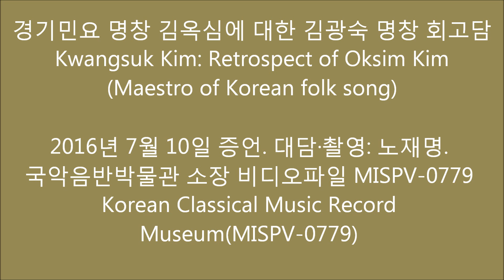경기민요 명창 김옥심에 대한 김광숙 회고담 Kwangsuk Kim: Retrospect of Oksim Kim(Maestro of Korean folk song) 2016년 촬영본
국악음반박물관 소장 비디오파일 관리번호 MISPV-0779
2016년 7월 10일 17:00~20:00 서울시 성동구 용답동 국악음반박물관에서.
경기민요 명창 김옥심에 대한 김광숙 명창 회고담 동영상.
대담·촬영: 국악음반박물관 노재명.

김옥심: 경기민요 명창, 1925~1988년.
김광숙: 국가무형문화재 제29호 서도소리 예능보유자.
Korean Classical Music Record Museum(MISPV-0779)
Kwangsuk Kim: Retrospect of Oksim Kim(Maestro of Korean folk song)